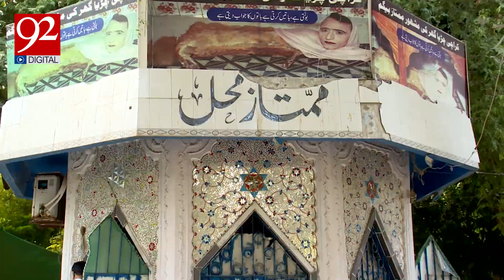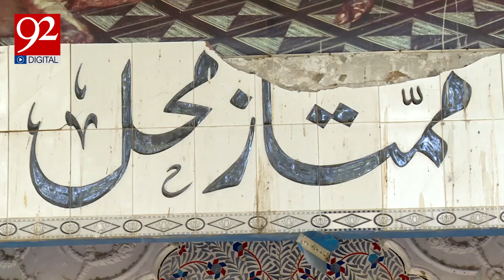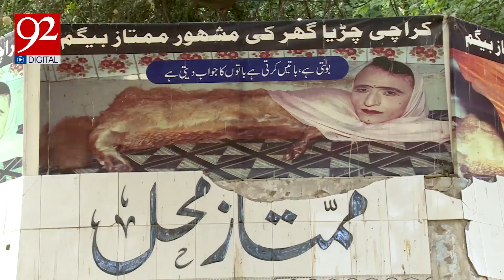The mystery of Mumtaz Begum Exposed | Karachi Zoo’s 'foxy' lady | 92NewsHD